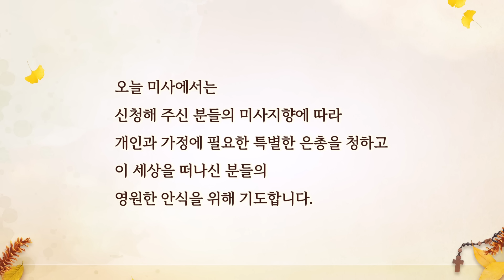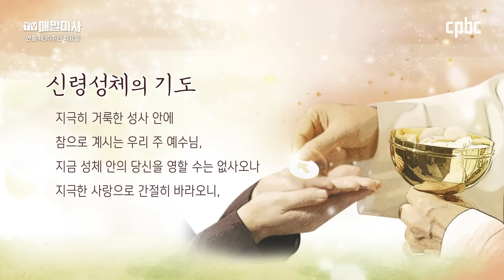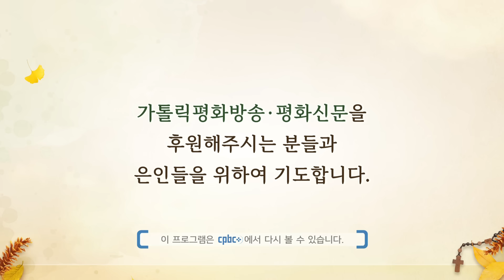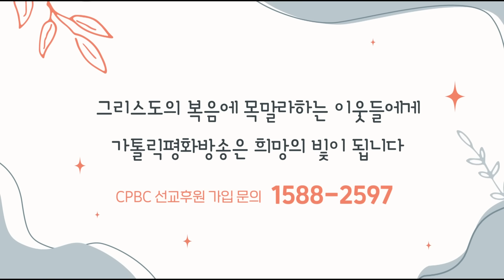2023년 10월 31일 연중 제30주간 화요일 매일미사ㅣ이준혁 바오로 신부 집전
2023년 10월 31일 연중 제30주간 화요일 매일미사

이준혁 바오로 신부 (서울대교구 이문동 본당 보좌)

+ 루카 13,18-21

그때에 18 예수님께서 말씀하셨다.
“하느님의 나라는 무엇과 같을까? 그것을 무엇에 비길까?
19 하느님의 나라는 겨자씨와 같다.
어떤 사람이 그것을 가져다가 자기 정원에 심었다.
그랬더니 자라서 나무가 되어 하늘의 새들이 그 가지에 깃들였다.”
20 예수님께서 다시 이르셨다.
“하느님의 나라를 무엇에 비길까? 21 그것은 누룩과 같다.
어떤 여자가 그것을 가져다가 밀가루 서 말 속에 집어넣었더니,
마침내 온통 부풀어 올랐다.”

방송선교ARS후원 :
후원문의, 매일미사 지향 신청 : 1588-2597
카카오톡 플러스친구 : cpbc TV